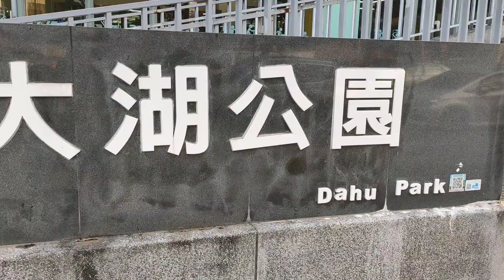POPULAR DHAU PARK TAIPEI TAIWAN./@a1taiwan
POPULAR DHAU PARK TAIPEI TAIWAN./‎@taiwanwalkertaiwan

Dhau popular park refers to a park that is frequently visited by many people. It can be a city park, a national park, or a state park that is well-known and well-liked by the local community and visitors. Popular parks may have amenities such as playgrounds, picnic areas, walking trails, and sports fields, and may also host events and activities throughout the year.

Located at the base of Bailushan, Dahu Park is best known for its large scenic lake. The 13-hectare lake is crossed by the Jindai Bridge.

THIS BAG VERY POPULAR PHOTOGRAPHY GROOM AND BRIGHT PHOTOGRAPHY.

hdr10 video
dji RS2
taiwan wanderer
relaxing walk
대만 타이
VIRTUAL JAPAN